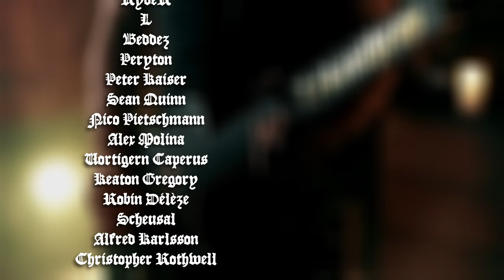Nargaroth - Seven Tears are Flowing to the River (full cover)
Gear used in this video:

In-Ears:
Nature-Ears NE4

drums:
Meinl Cymbals:
Classics Custom Dark
14" Heavy Hi-Hat
14" Hi-Hat
16" Crash
18" Crash
19" Crash
16" Trash-Crash
16" Trash-China
18" China
10" Trash-Splash
10" Splash
20" Ride
Classics Custom
08" Bell

Tama Superstar Hyperdrive
8",10",12",16",2x22"
Tama Metalworks Snare 13"x6.5"

Axis Percussion XL-2 Longboard Pedals

FootBlaster Bass Drum Trigger

ProMark 5BN Sticks

guitar:
Harley Benton Custom Plus EMG FR VBK
Joyo Zombie Mk.I
Peavey 6505+
Harley Benton G212 Vintage 2x12" Cabinet

bass:
Harley Benton MB-5 SBK
Harley Benton SolidBass 600H Head
Harley Benton SolidBass 410T Cabinet
Harley Benton American-Sound Pedal